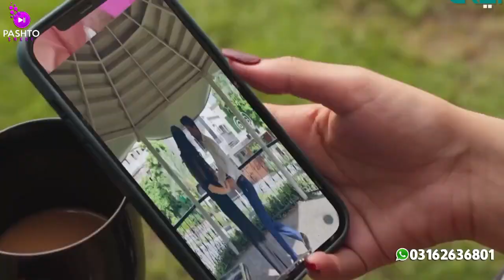Pashto New Songs 2023 | Der Ba Kam Pa Sadqa | Sad Song | Pashto Dubbing Song